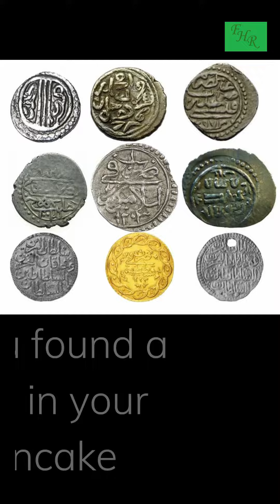Pancake day Traditions and Superstitions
Some history facts about pancake day